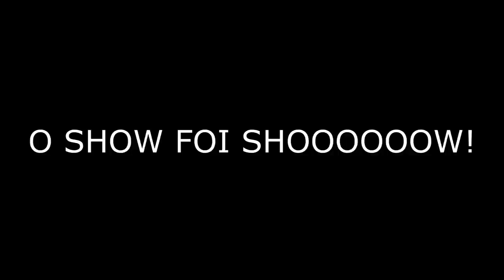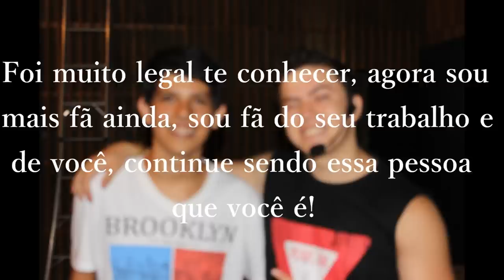WHINDERSSON NUNES EM CAMPINA GRANDE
Whindersson Nunes - Stand up
O DIA QUE CONHECI WHINDERSSON NUNES!

Cara, foi tudo muito show, melhor show de todos os tempos, Whindersson, volte a Paraíba novamente!